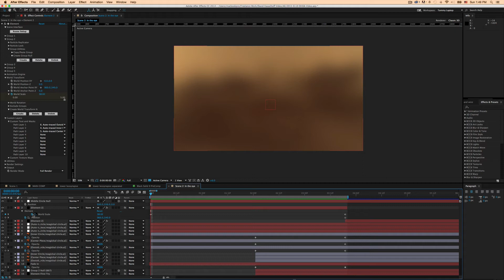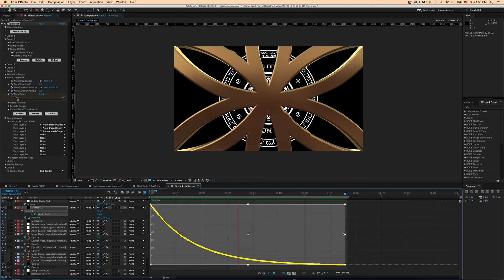Smooth, Constant Zoom In Adobe After Effects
This is how to achieve a smooth, constant zoom over time in Adobe After Effects by utilizing the 'exponential scale' feature in keyframe assistant.